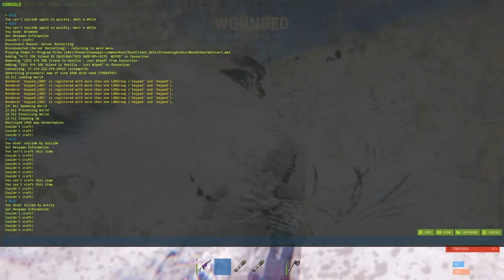I Built my base on the PERFECT Ice Lake in Rust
living on the best ice lake ever in rust.

In this video I found a Perfect Ice lake and I built my giant solo base on it
and the rest of the server hated this base and I had to defend it multiple times from angry raiders trying to take this Ice lake from me.

~MY PC~

GPU: ASUS GeForce RTX 3090 24GB ROG STRIX OC WHITE
CPU:  Intel Core i9 12900KF 3.2 GHz 30MB
Power supply: EVGA Supernova P6 1000W
Ram: Corsair 64GB (2x32GB) DDR5 5200MHz CL40
Case: CORSAIR 7000X Vit
Motherboard: Gigabyte Z690 AORUS MASTER
CPU Cooler: Corsair iCUE H150i ELITE CAPELLIX

0:00 Intro
0:18 Taking over the ice lake
9:50 Fighting a huge village
19:36  The first raid attempt
29:39 Getting rich
33:31 Waking up offline raided
35:12 Bouncing back
39:03 5 back to back raid defeneses